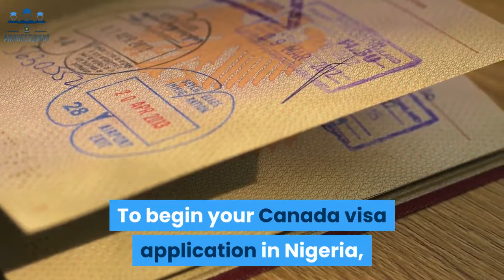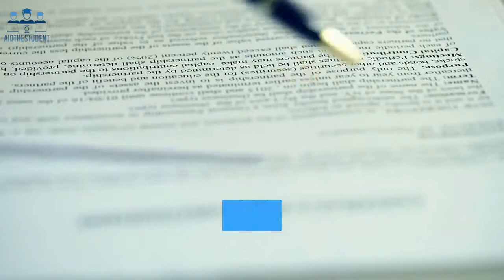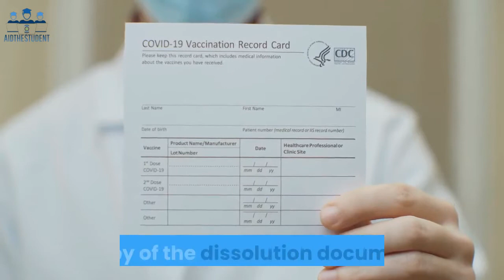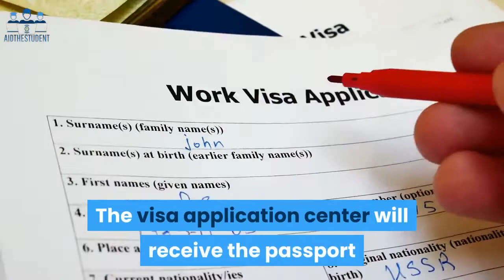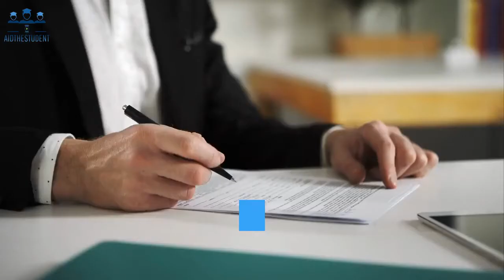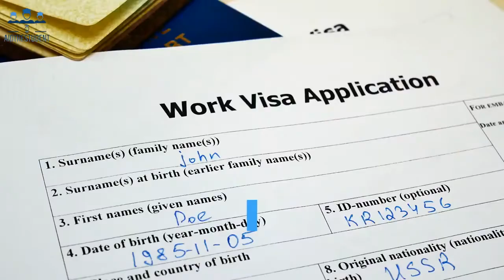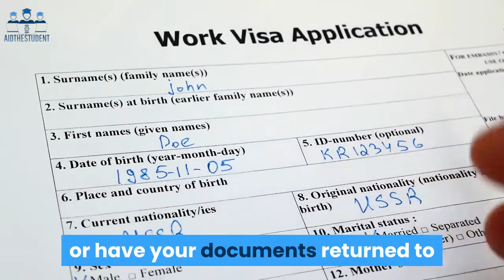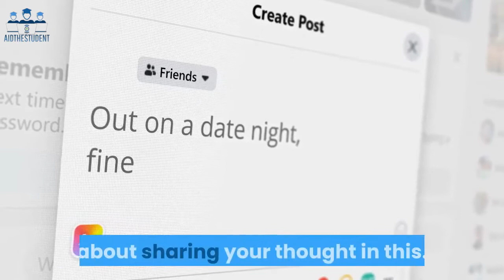How To Apply For Canada Visa In Nigeria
00:00 Intro